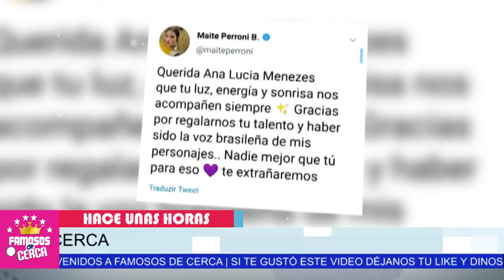🖤🎚️ 𝗨𝗟𝗧𝗜𝗠𝗢 𝗠𝗜𝗡𝗨𝗧𝗢 🖤🎚️ Nos Deja Famosa Actriz De Reparto 𝗡𝗢𝗦 𝗗𝗜𝗖𝗘 𝗔𝗗𝗜𝗢𝗦 !! 😔🎚️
Lut0 En el Espectaculo / SE FUE FAMOSA ACTRIZ

 BIENVENIDOS!!!